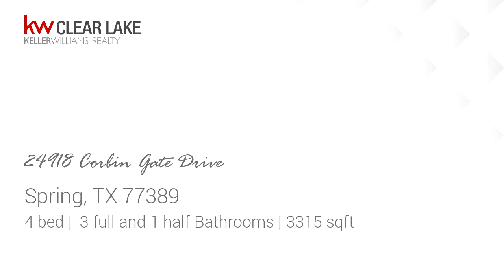Residential for sale - 24918 Corbin Gate Drive, Spring, TX 77389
Spacious two story home with high ceilings and open floor plan in Auburn Lakes. Beautiful island kitchen, stainless steel appliances and gas cooktop with serving bar that overlooks the living area. 4 bedrooms, 3.5 bathrooms, formal dining room, study with French doors, game room and much more. This highly desired neighborhood amenities include pool, stocked fishing pond, walking trails, playgrounds, fitness center and recreational center. Klein ISD schools. You dont want to miss this great opportunity!

Bedrooms: 4
Bathrooms: 3 full and 1 half
Square Feet: 3315
Price: $200,000

05/18/2019 05:00:10 pm

Last modified: